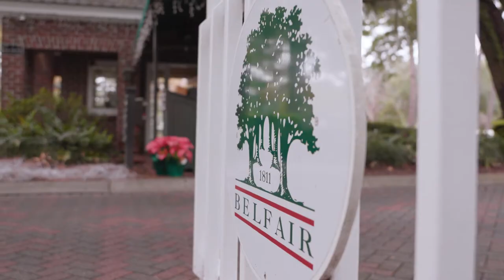Hargray - Belfair 15